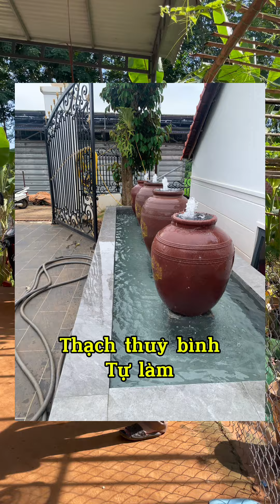Lưu ý khi mở cổng cửa phạm sát ảnh hưởng đến sức khoẻ người trong nhà mắc bệnh hiểm nghèo